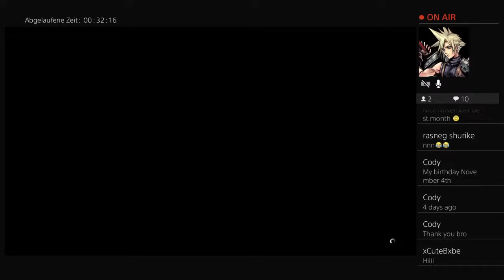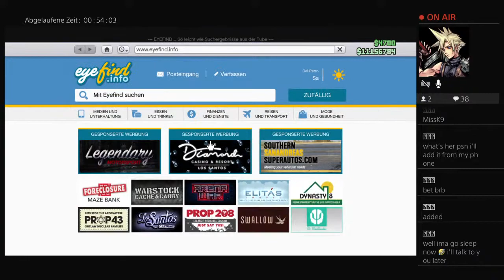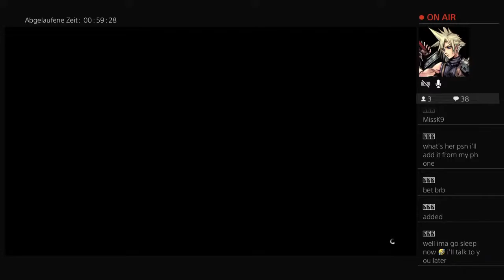Chilling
This is not a let's play. this Video's are for my friends i'm thank'sfull for every friend he ore she drop a like and a comment. by the ppl they arent my friends i say thank's for comment ore like tho. i don't need it i hope ya'll have a good games like me sometimes c: